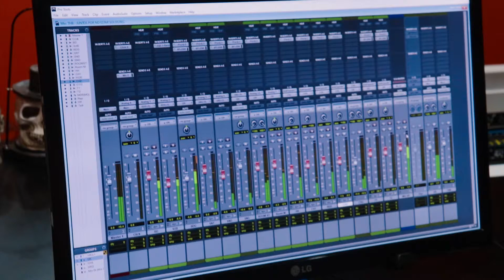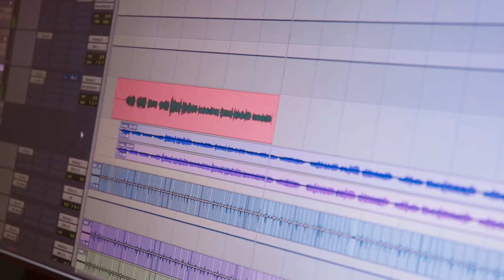Típicos Hombres Básicos - Detrás de Juntos x No Estar Solos | En el estudio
Grabada en junio del año 2021 en Veil Estudio, Medellín, Colombia
Autor y Compositor: Juan Camilo Valeta Mendoza
Producida por VALETA A.K.A EXBUENTIPO y Típicos Hombres Básicos
Grabación, Mezcla y Master: Gregorio Acuña